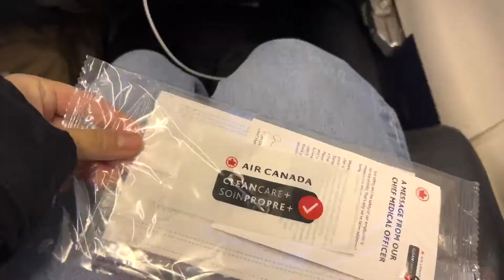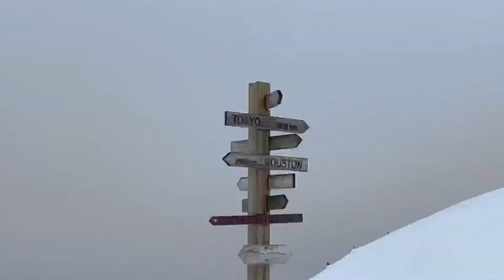SNOWBOARDING IN BANFF CANADA | Travel Vlog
It's been a couple of weeks since my last upload. Let's get back on track with a little travel vlog!

Almost two months ago (yikes), I went to Banff with some friends to snowboard. It was a whirlwind, but I tried to vlog as much as I could. COME ALONG WITH ME TO CANADA! 🇨🇦